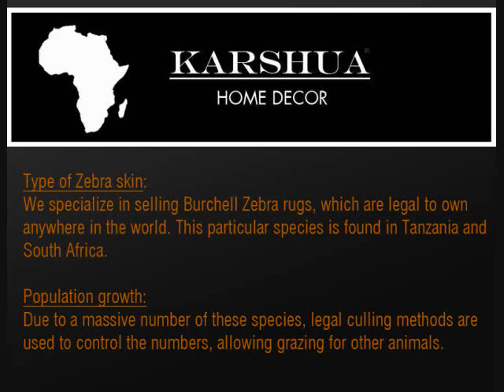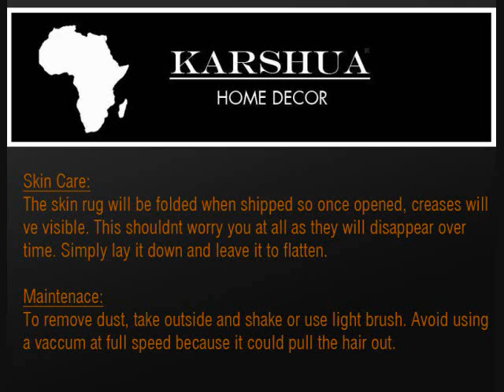Understanding Zebra skin rugs before purchasing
This is a video giving a brief description of our company and how we help people/clients understand the rules and restrictions before purchasing your own Zebra skin rug. This video covers all information from grade, species type to all the required legal documents before shipping. Hope the video is helpful to you and others out there.